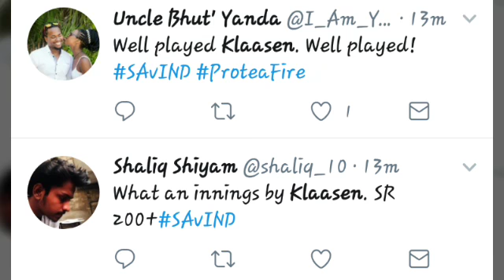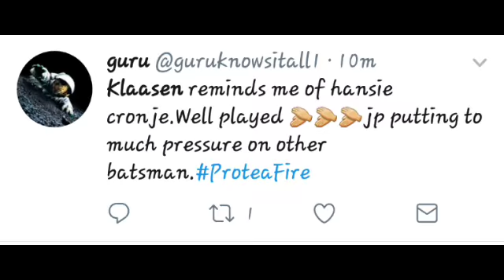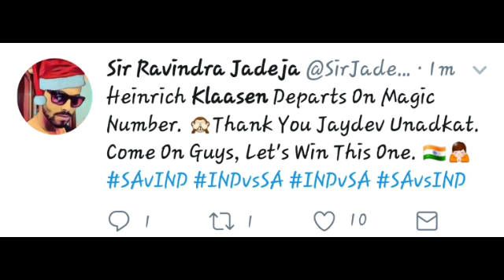Heinrich Klaasen's 69 runs of 30 balls vs India | India vs South Africa, 2nd T20I, twitter HIGHLIGHT